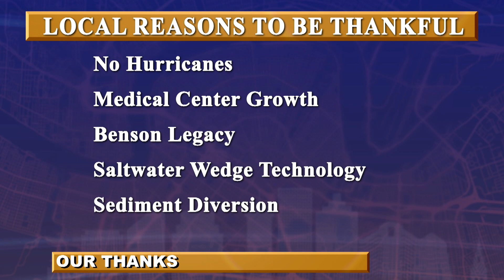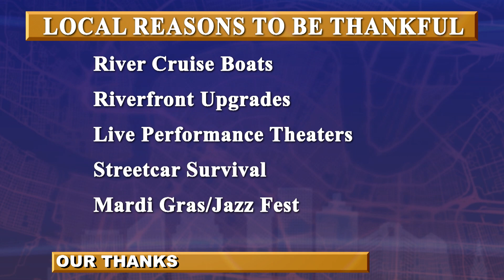Informed Sources November 24th, 2023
Among those things to be thankful for on this weekend after Thanksgiving are the leftovers in the refrigerator. For news however the heat is still on, including the status of the up and coming River District development project; a look at some of the ongoing investigative stories; questions about what went wrong with the Faubourg brewery and an analysis of the now complete statewide elections. For dessert  there are stories from the past year for which we can be thankful.
At our table are tonight’s Informed Sources:

Errol Laborde, Producer, Informed Sources.
David Hammer, Investigative reporter, WWL Louisiana, Ch. 4
Tony McAuley, reporter, The Times Picayune/ New Orleans Advocate